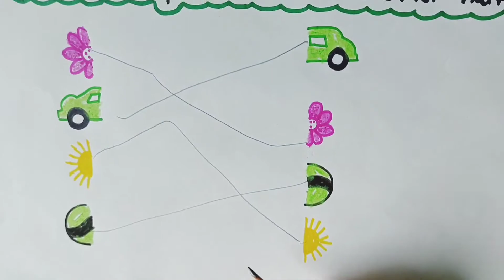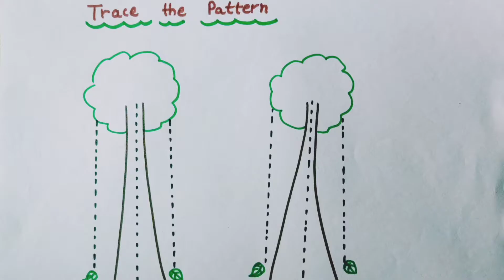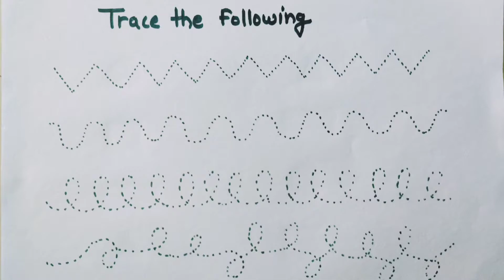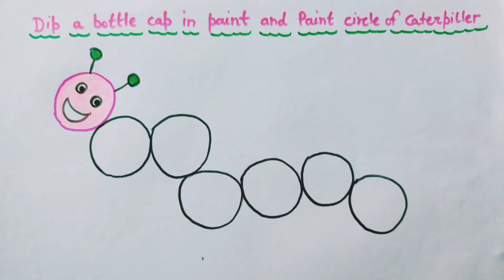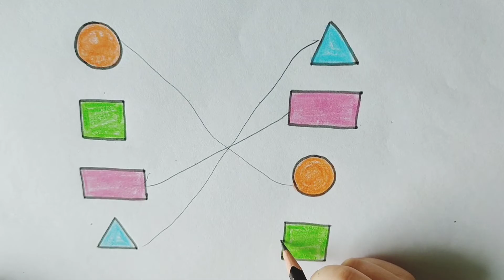worksheets for playgroup and nursery part 2 / worksheets for kids/ how to make worksheets at home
this video is 2nd part of worksheets for kids, this will help you to make worksheets for kids at home,
link of first part

Vocabulary

Worksheets for pg

Spelling of months and days

Colours name and activity

Counting and counting activities

How to make your kids write

Alphabet